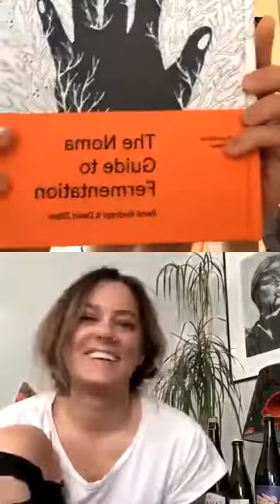SIP STREAM (08/05/2020) - Alex from London Fields Brewery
Here the SIP STREAM, our 30 minutes Friday’s in-depth background on a beer style with experts, while we drink one each.

Alexandra is from a beautiful agricultural area of Eastern Victoria in Australia. She spent almost a year in New Zealand then decided to move to London (UK), where she has now been for nearly six years. Her background is with the hospitality industry, with over ten years of experience in different areas.
She has a love for science, home brewing and travelling. She is a qualified chef, brewer & beer judge with a Diploma in Hospitality Management.
She has been working in a Premium and Craft sales team but decided this year to follow her heart and move into commercial brewing. She is now brewer at London Fields Brewery in Hackney, East London.

Given her immense passion for this cheek-pinching, lip-smacking beers and given her expand technical brewing skills, we will discuss the products made with wild yeasts in our casual way… we are going to discuss “the cult of bacteria”!